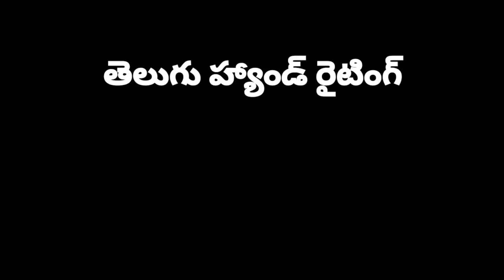telugu handwriting class for all aa aksharam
to learn beauiful telugu hand writing
easy and simple tips